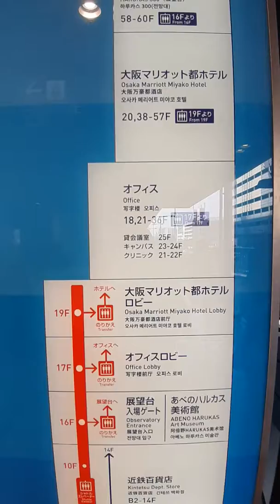Abeno Harukas 300 Information and Map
Abeno Harukas 300 Information and Map Guide